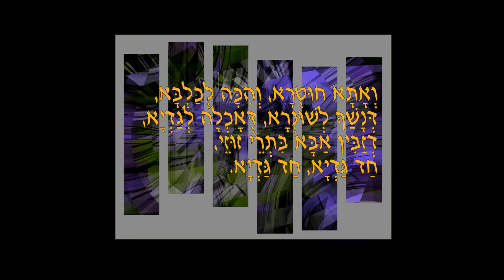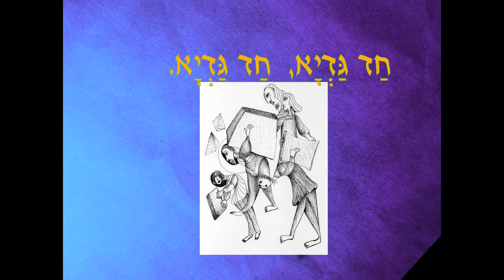Chad Gadya חד גדיא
Haggadah song
Music, Art & Singing: Chaim Parchi